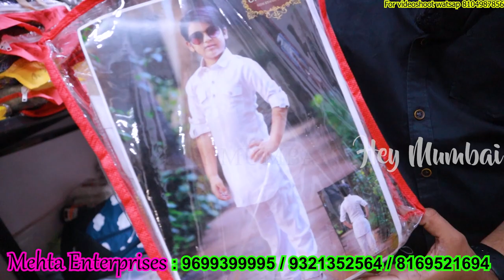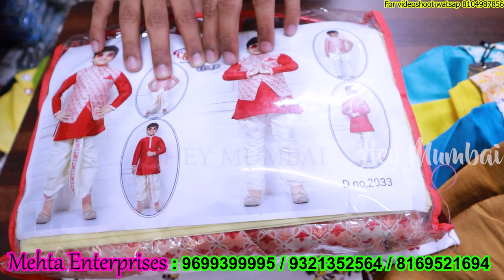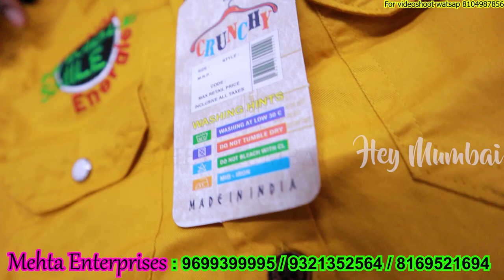Mumbai Kids Ethnic Wear Market \ Mumbai kidswear Manufacturer ramzan special kurta,pathani,jubba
Shop name, MEHTA ENTERPRISE

Shop address,  GALA JO 5 / 1ST FLOOR SUNITA INDUSTRIES ESTATE OPP S.B.I BANK BEHIND PRAKASH GLASS bhandup West Mumbai 400078

watsapp link to buy